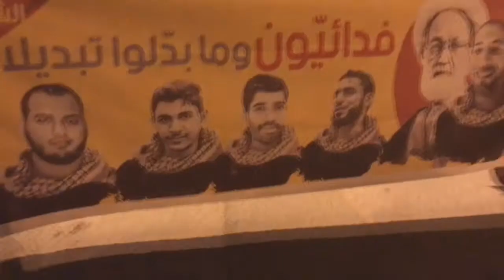مسيرة تأبينية في بلدة أبوصيبع بمناسبة مرور ٤٠ يوم على إستشهاد شهداء الفداء 6/7/2017 Bahrain